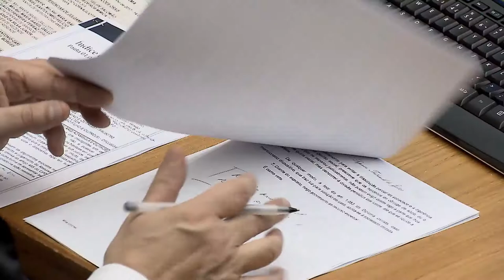Clique STJ - Indenização Concessionária (28/08/2017)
Vítima de acidente ferroviário tem prazo de cinco anos para pedir indenização à concessionária. A decisão é do Superior Tribunal de Justiça.